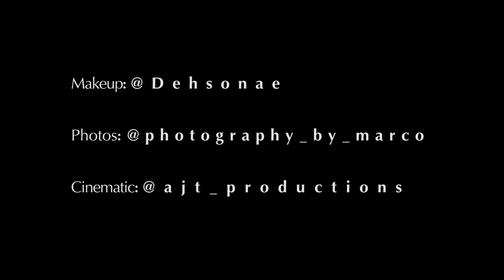Cinematic Intro/Outro: Dehsonae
Another Intro/outro I produced for Instagram/YouTube makeup artist Dehsonae.